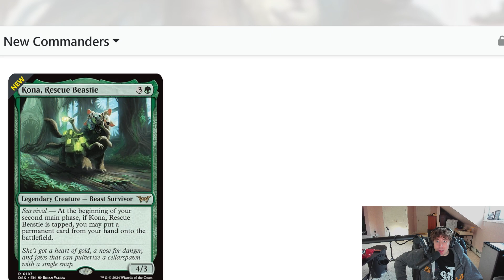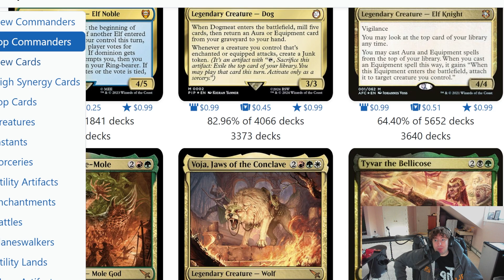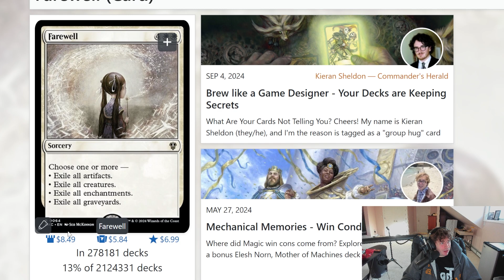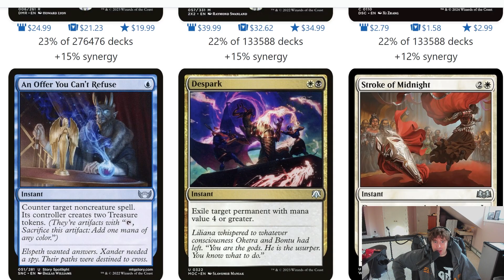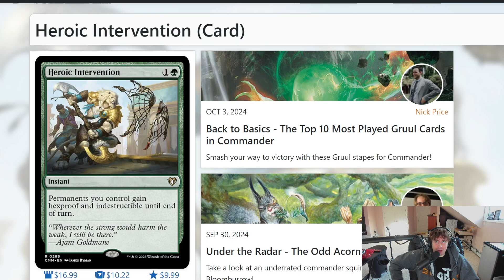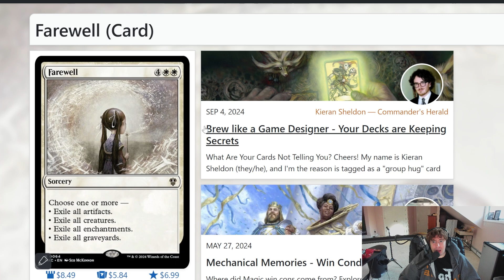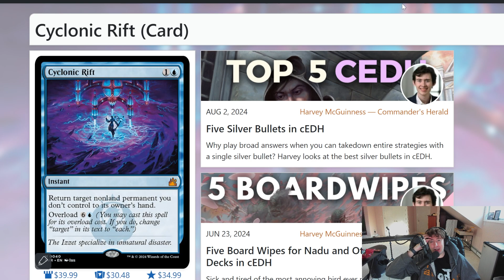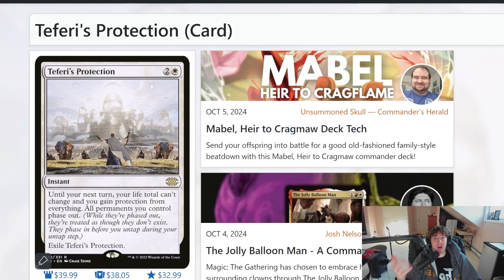Casual Talks About Wraths in Commander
If This Does Well I'll Do More Magic Commentary!
And Most Importantly... Please Have A Good Day!